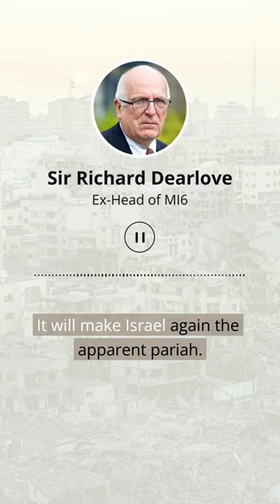MI6 Ex-Chief: Israel's Gaza Move Could Isolate It 🎙️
Listen former MI6 Chief Sir Richard Dearlove's exclusive take on the potential impact of Israel's intervention in Gaza. Will it deepen Israel's isolation? Gain key insights on the geopolitical stakes in this critical moment.